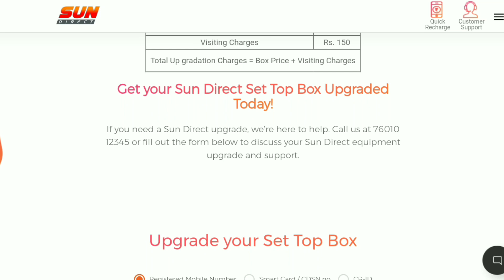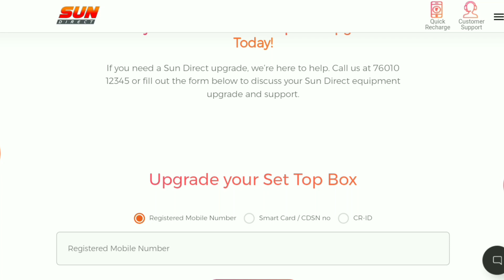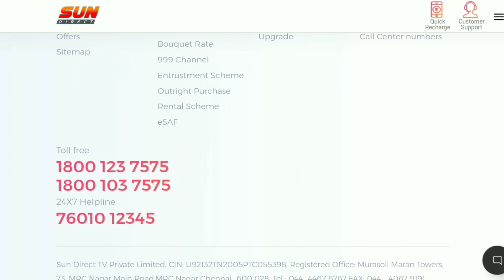Sun Direct Upgrade Set Top Box | Sun Direct SD to HD Upgrade